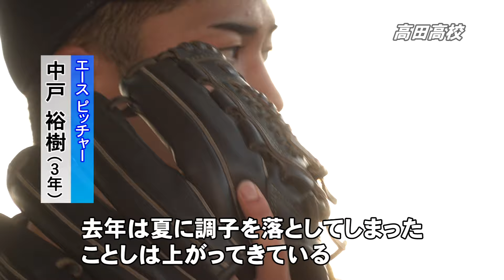【高校野球 チーム紹介】甲子園へダッシュ！2024 高田高校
7月5日（金）に開幕する夏の高校野球新潟大会。JCVでは県内のケーブルテレビ局と連携して上越市、妙高市、糸魚川市、十日町市の高校の試合、1回戦～準々決勝までをJCV123チャンネルで実況放送します。甲子園を目指す地元高校球児の熱い戦いをテレビでお楽しみ下さい。